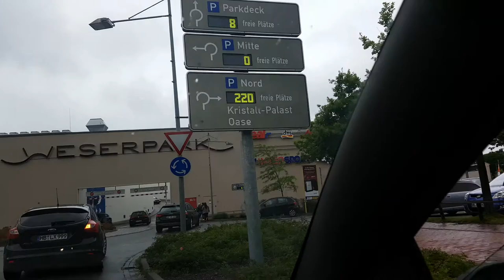Weser Park Bremen Toyhunting Vlog/ TK Maxx / Toy s Rus / Gamestop / feat Phanthomaz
Thomas und ich waren im Weser Park in Bremen unterwegs auf Toyhunting / TK Maxx / Toy s Rus / Gamestop / feat Phanthomaz. Spielzeugjagd Spielzeug für kleine und große Kinder.